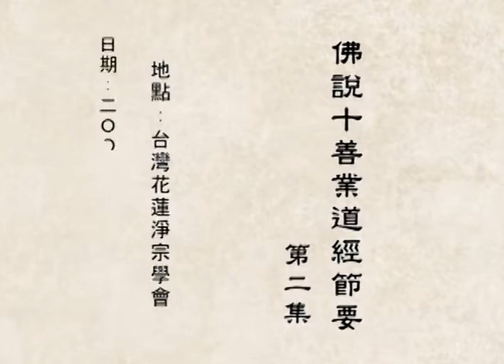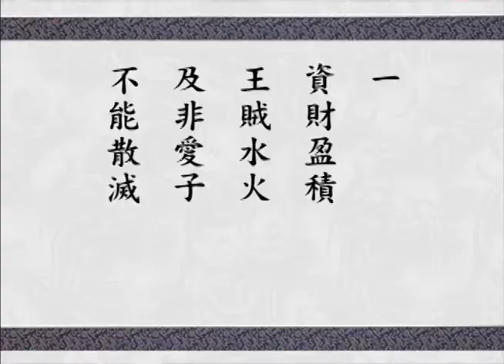悟道法師主講 佛說十善業經節要 02